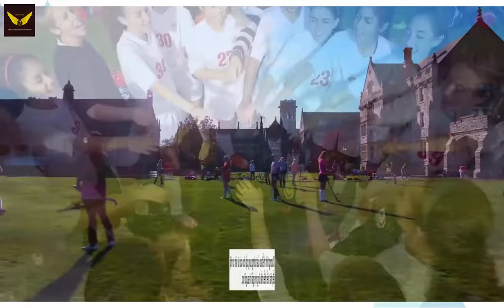EMMA WILLARD SCHOOL, NEW YORK - NGÔI TRƯỜNG TRUNG HỌC MƠ ƯỚC VỚI MỌI CÔ GÁI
Trường Emma Willard được thành lập vào năm 1814

Tọa lạc tại Troy - một thành phố ở tiểu bang New York, với nhiệt độ cao trung bình từ 26 – 29 °C và thấp nhất khoảng  17 – 21 °C.

Với lịch sử hơn 200 năm, nhà trường cam kết đem đến cho các nữ sinh một môi trường học tập sáng tạo, phương pháp giáo dục chặt chẽ nhằm đem lại thành tích học tập tốt nhất.

💕Trong quá trình xem, nếu quý phụ huynh và các em học sinh có thắc mắc về trường, xin vui lòng để lại dưới comment nhé.

💕Vui lòng không re-up dưới mọi hình thức, Chia sẻ phải ghi rõ nguồn.